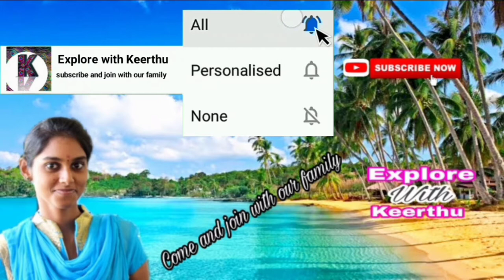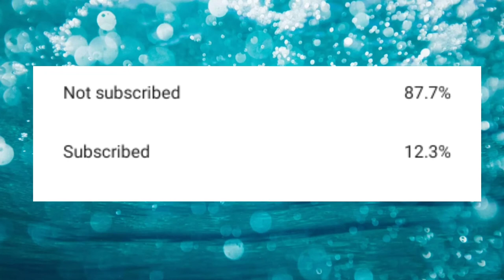Potato 🥔 powder @ home in TAMIL | Explore with Keerthu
Hi,

LINKS TO BUY(NOT SPONSERED):

POTATO POWDER

Hello friends,

Whatever you are expecting is available in our channel👇

Beauty tips
Face pack
Face care routine
Hair oils
Hair packs
Samayal sothapals
Cooking